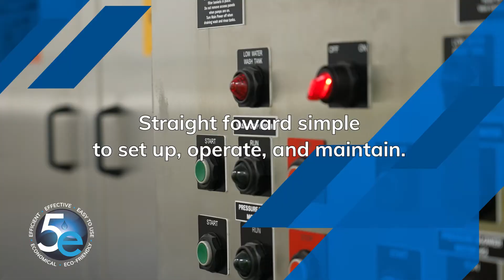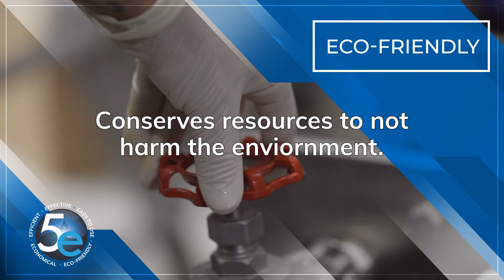5e Explainer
Doug Mac explains the 5es